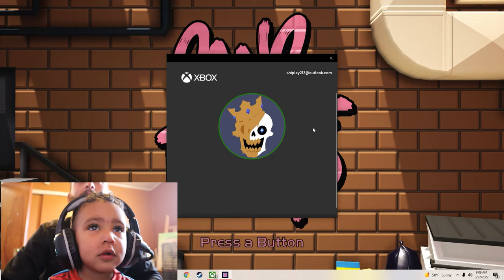Let's Play Gang Beast!! ( Father Son Gaming)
Owen and dadda play gang beast together. Dadda's first time playing gang beast, he did not do very good but we had fun playing together and making another video.